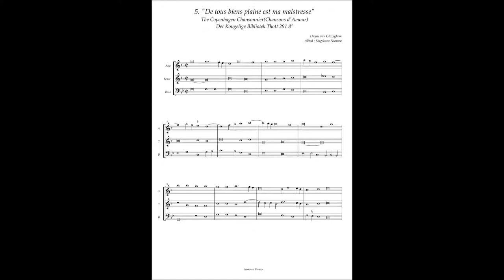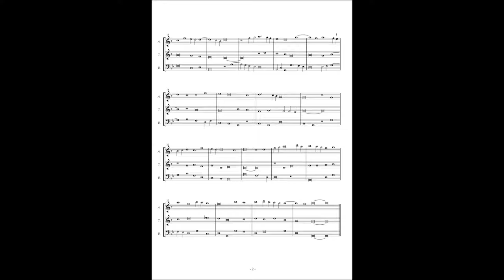Chansons d'amour No.5, Hayne van Ghizeghem, "De tous biens plaine"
Hayne van Ghizeghem(ca.1445 - 1472 or after)